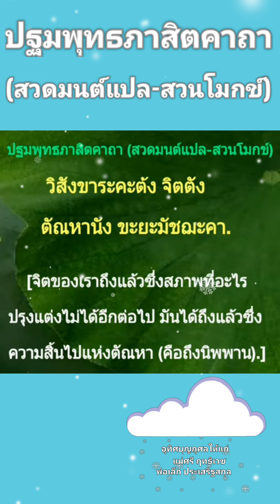ปฐมพุทธภาสิตคาถา (สวดมนต์แปล-สวนโมกข์)